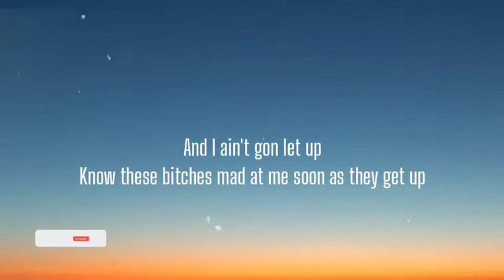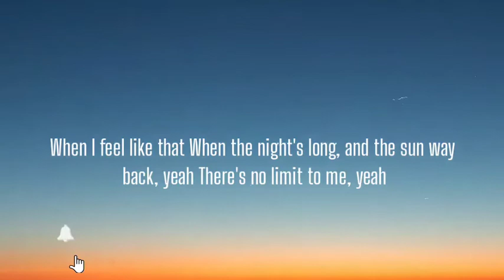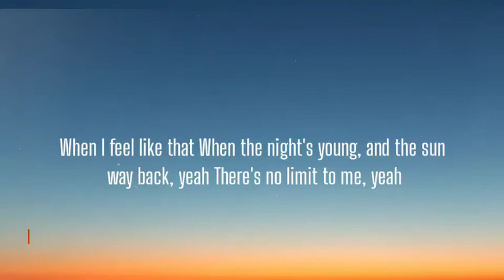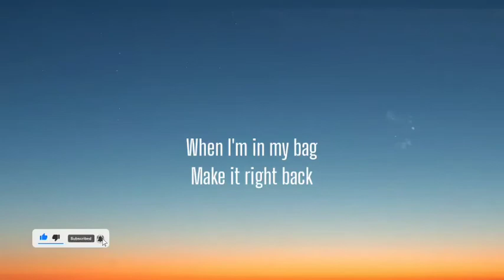JUSTINE SKYE - IN MY BAG ( LYRICS )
When I'm in my bag
My phone stay in my bag
I'ma have to call you back
When I'm done throwin' it back, back
I work so hard, so I can throw this cash
And I'ma make it all right back

This got me up in my bag, yeah
Pullin' up new G wagon
Look at us, ooh, we braggin'
Look at me kill this fashion
And I ain't gon let up
Know these bitches mad at me soon as they get up
Know your man lookin' at my page when he get up
Know the cash, hit the bank when the phone lit up

All action, no gas
Big talk, big facts
I got the plug, got him fast
I know I ain't pickin' up on your calls or your FaceTime
When I feel like that
When the night's long, and the sun way back, yeah
There's no limit to me, yeah

But tonight I'm in the mood to
Pop that pussy, I'ma shake that ass
Have a good time, I'ma throw this cash
Pop that, I'ma shake that ass
And I'ma make it right back, yuh

If you're mad let me know
I'll be runnin' it up in SoHo
Doing all this shit dolo
Showing them how it go, go
If you was authentic
Would have said it with your chest if you meant it
And your nigga left, but you still won't admit it
Now I'm like mm-hmm, boy, he can get it

I got the juice outta New York
And I'm in up in your city
Bitch, you should do more
When the night's young, and the sun way back, yeah

Make it right back

And I'ma make it right back, yeah

Pop that pussy, and shake that ass
Ayy, hahaha
Yeah (Yes)
Bitch